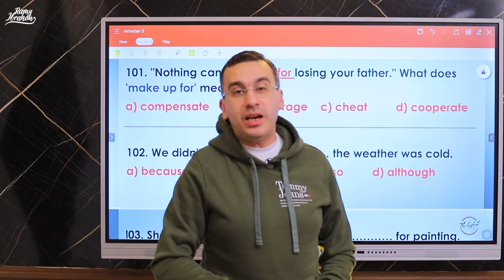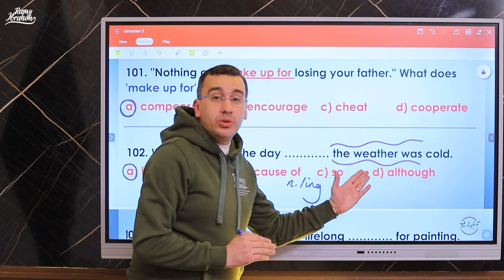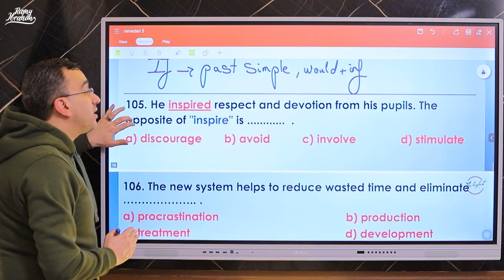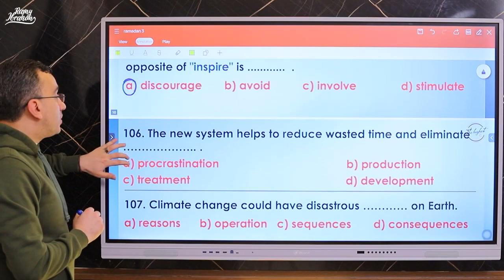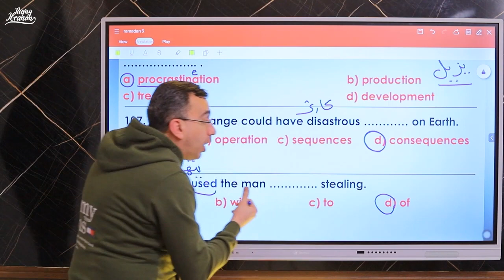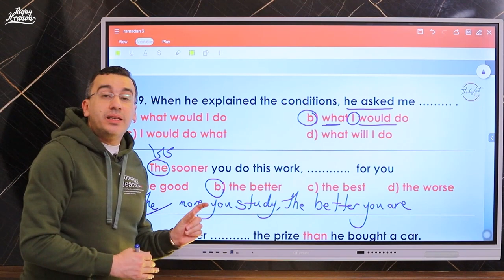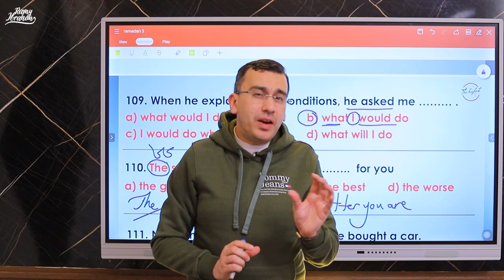معلومة فى 10 دقايق بعد التراويح🤩مع مستر رامى ابراهيم اليوم الحاديى عشر|| 11 رمضان